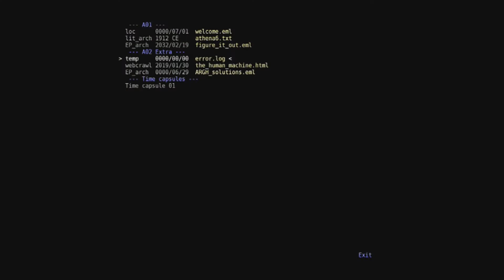The Talos Principle:We're Being Watched|Episode 4|KTB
In Portal we were just making science. Now we have to be the next line of humans. What a life...

Join Jay and Norro in Portal! Wait no...this is Talos Principle...does it matter?! What is LIFE?!
Welcome to Killing the Backlog!

We're Jay and Norro and we aim to defeat our backlog!!